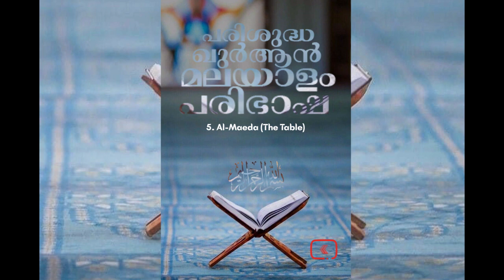005 Al Maeda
005 Al Maeda